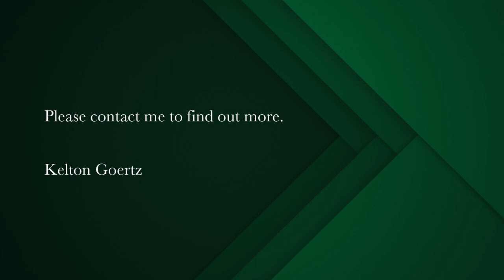3 bedroom house for sale in Walmer Estate (Cape Town) | Pam Golding Properties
Beautifully versatile family home Home in the heart of Walmer Estate
This expansive Family home is situated in the quiet neighborhood of Walmer Estate.

There is a cool and shady front garden and courtyard with steps leading to the entrance of the house where one can observe the stunning city views.

As you enter the home through the beautiful original stained glass front door, you are welcomed by the warm and welcoming entrance hall which branches off into the various bedrooms.

The main bedroom is a sanctuary of its own, boasting a cozy fireplace, stunning Oregon pine floors, and plenty of built-in cupboard space.
The second bedroom also has built-in cupboards and Oregon pine floors.

The third bedroom/sun room has built-in cupboards, tiled floors and receives plenty of natural sunlight throughout the day.

The bathroom is fully tiled and has the original Victorian bath, a shower, toilet and basin.

The large open-plan living room/dining room area is finished with original Oregon pine floors and opens up to the back garden and swimming pool area.
Lots of space for a large family to spend quality time together.

The Living room is also open plan to the kitchen which is also finished with Oregon pine flooring and a combination of granite and wood countertops.
The kitchen is fitted with a gas stove, an eye-level oven, and a large center island.
Plenty of space for the gourmet cook.

The kitchen leads onto the scullery which has screeded floors, a double sink, and a fitting for a dishwasher or washing machine.

The sheltered pool and garden area is the perfect place to enjoy sunny summer days.
There is also a large pool pump house with plenty of storage space

There is an additional flatlet that has an open-plan bedroom and living area with a potential kitchenette.
The flatlet also has a bathroom with a shower, toilet, and basin.
This would make for the perfect AirBnB as it is completely separate from the main house and has its own private side entrance.

The house is fully secured with security beams, an alarm system, burglar bars, and automatic security gates.
There is also an automatic one-car garage and secure-off street parking for up to four additional cars.

This home is in the ideal location and caters to a family with children or a professional couple wanting an upmarket lifestyle.

This is more than just a house, it's a home.
Don't miss the chance to make it yours—schedule a viewing today and experience the magic for yourself!